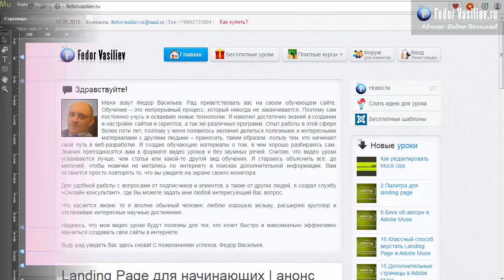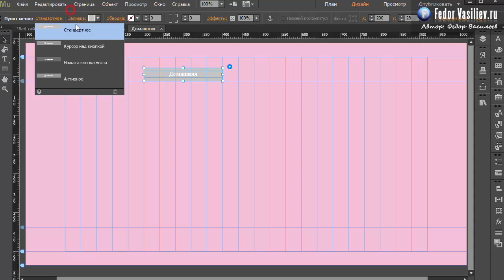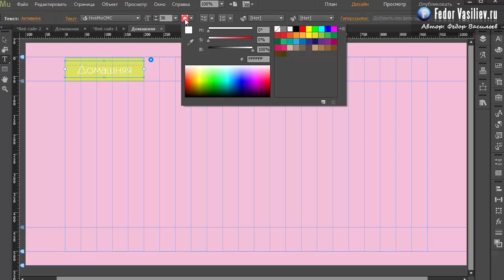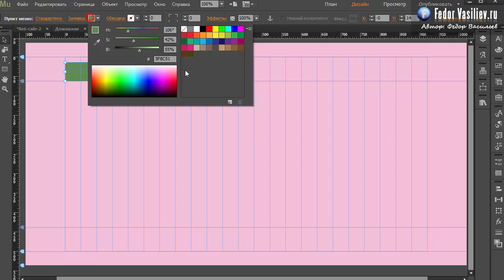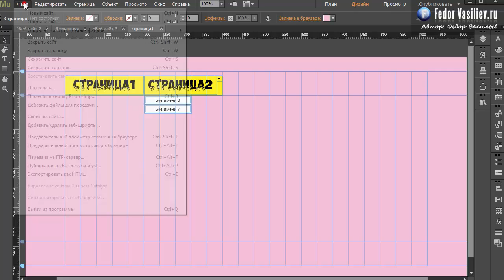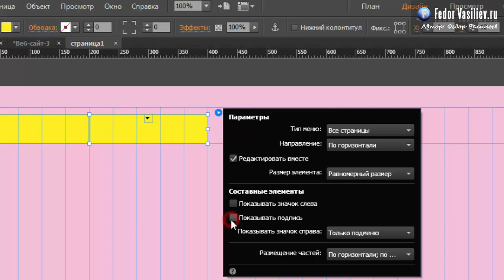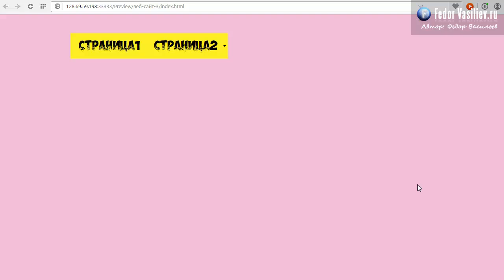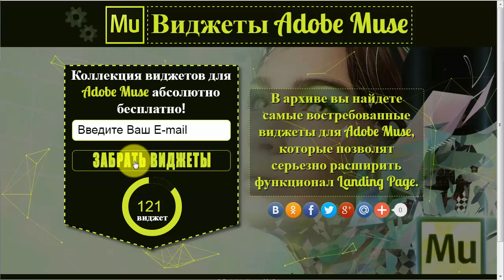19.Многоуровневое меню в Adobe Muse | 2015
В этом уроке вы узнаете как пользоваться встроенным меню из библиотеки мини-приложений от Adobe Muse. А так же узнаете как пользоваться данным меню и с легкостью сможете сделать меню с неограниченным уровнем вложенности.